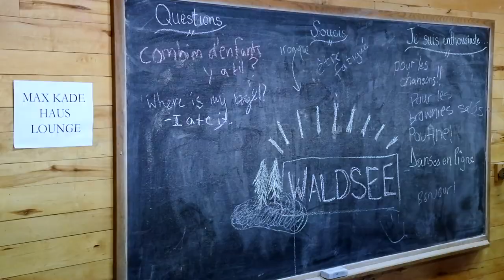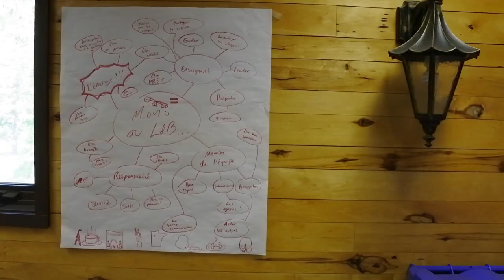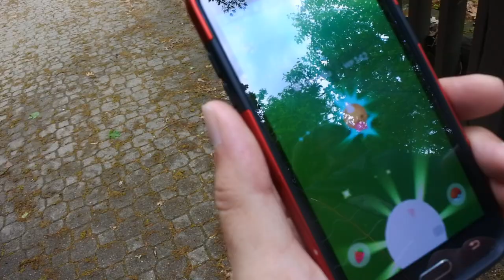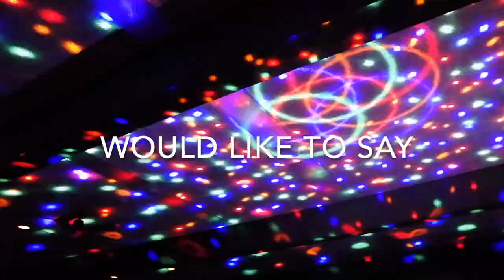Summer Staff Orientation 1 | Concordia Language Villages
The first session of summer staff training has wrapped up and we’re so excited to get started! Here’s what we’ve been up to!